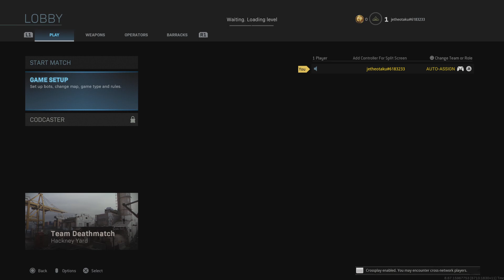Call of Duty: Modern Warfare gameplay